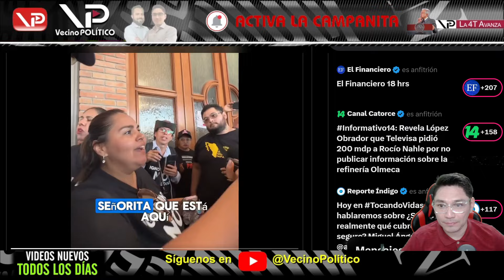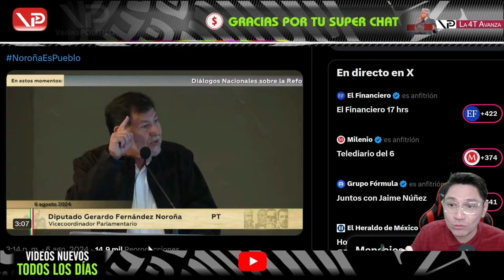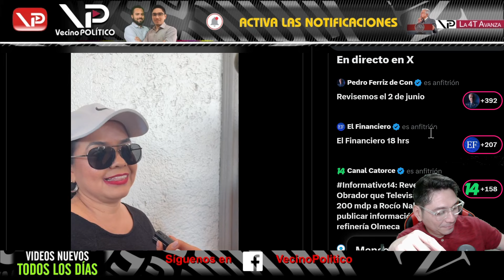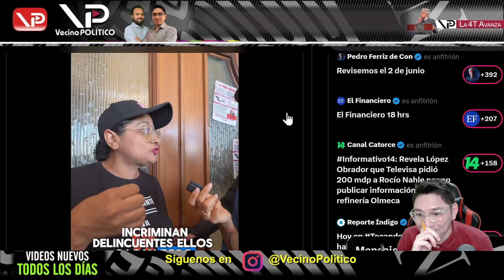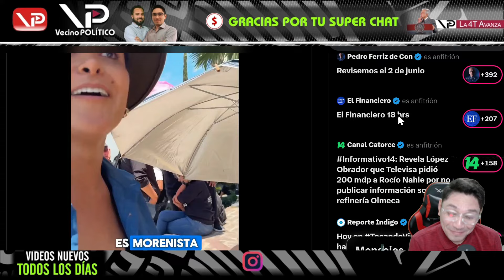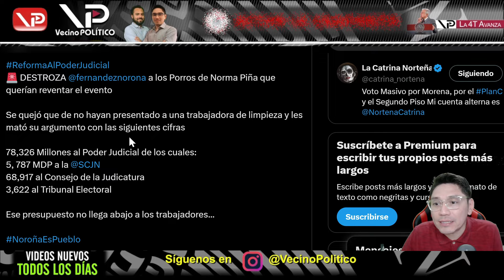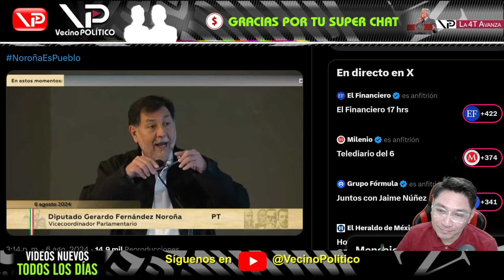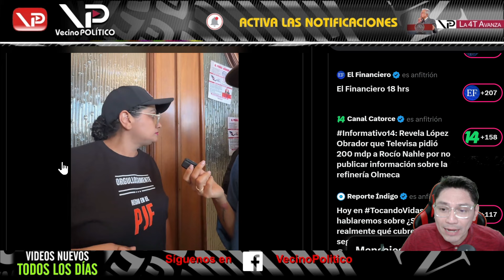¡ENFURECEN CONTRA ALE SALAZAR! CORRETEAN A LA YUTUBER - VECINO POLITICO